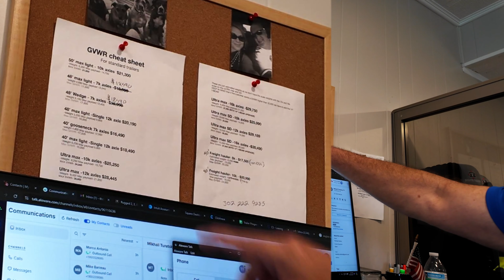Производство трейлеров Buckeye Trailers, легкий трейлер на 40 фит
Работа на пикап траке в США

Мы в гостях у производителя трейлеров Buckeye Trailers.
У них есть потрясающие трейлера для переводки 3-4 машин на 52 фита и удлинителями, а так же трейлер для перевозки трейлеров.

Очень интересная модель легкого трейлера на 2 машины на 40 фит для работы без СДЛ.

Адрес: 36905 Lincoln Hwy, Lisbon, OH 44432